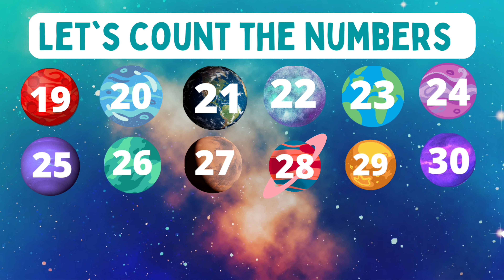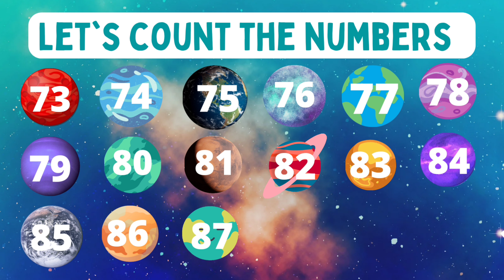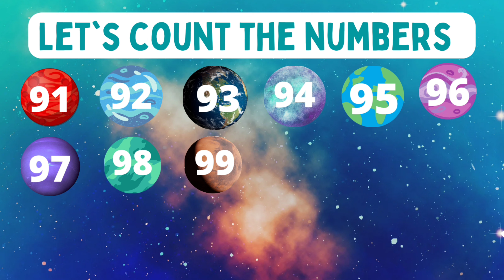Number song | 123 learning for kids | 1 to 100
Counting Numbers | 123 learning for kids | 1 to 100 #12345

This video is a depiction of educational videos for kids and learn to count numbers. This learning numbers video will helpful for kids to recognize numbers 1 to 100 and learn numbers 1 to 100 with fun-loving.

This video is a part of count numbers, kids learning and educational videos. In this preschool learning video contains recognizing numbers 1 to 100 and counting numbers 1 to 100. This video is ideal kindergarten school and preschoolers to learn numbers with fun and easy way. This video is just for you, we have a fun way to teach counting 1-100 and learning numbers 1 to 100.

About Channel

"KIDZ E LEARN WITH FUN ” is a kids learning, preschool learning and educational videos channel. We produce very simple and fun loving videos for kindergarten, preschoolers, toddlers and kids. Moreover, Parents and teachers will surely enjoy the learning numbers videos that we have created. These educational videos will surely help your kids to learn quick with entertainment and good music. Because of our learning numbers videos will play a significant role in kids basic foundation and learning process. These are the first steps towards academic learning and basic foundation of Preschoolers, Toddlers and kindergarten.